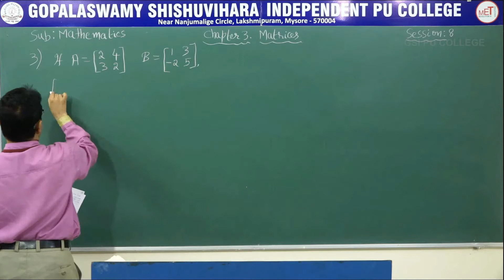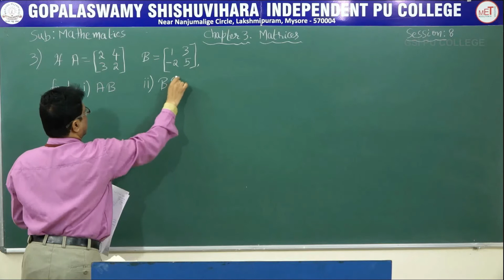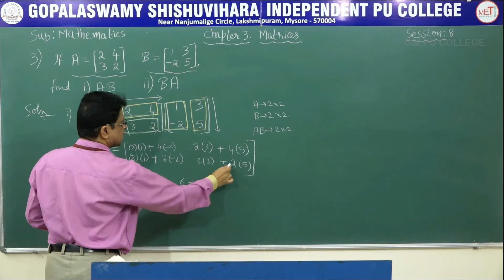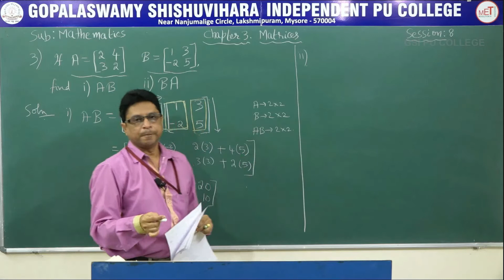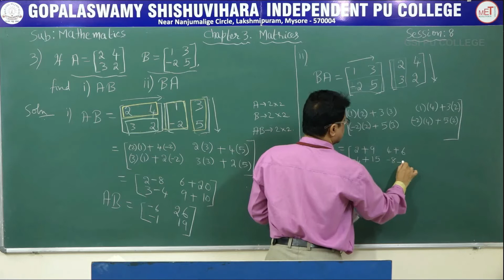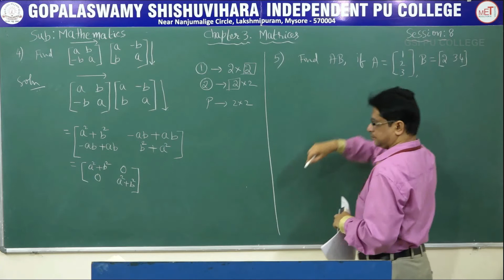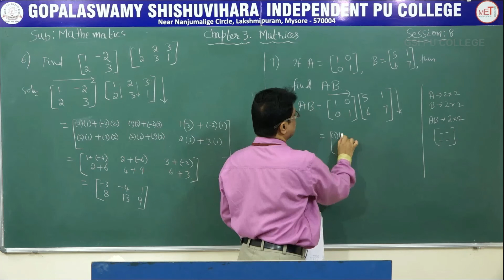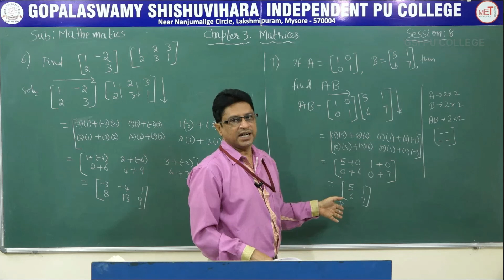MATHEMATICS | II PUC | CH 03 | MATRICES - PROBLEMS ON MULTIPLICATION OF MATRICES | S08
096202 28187 / 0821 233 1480